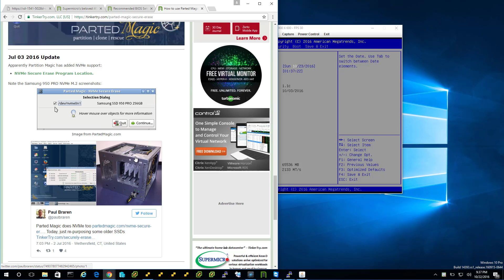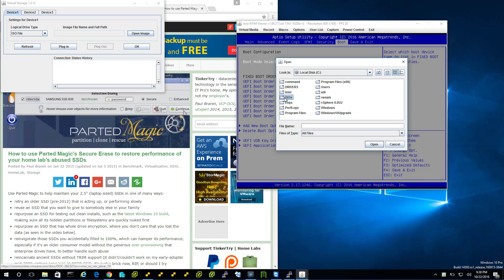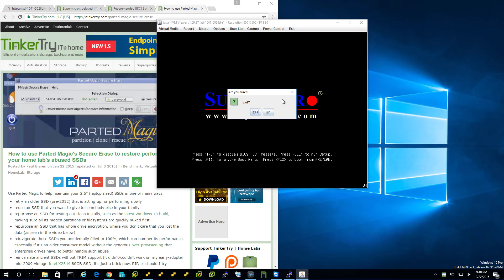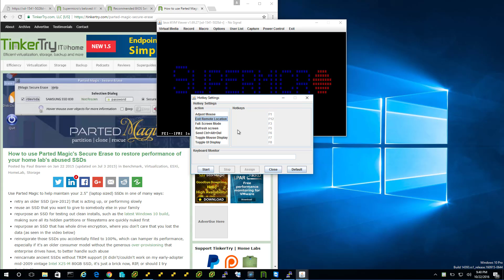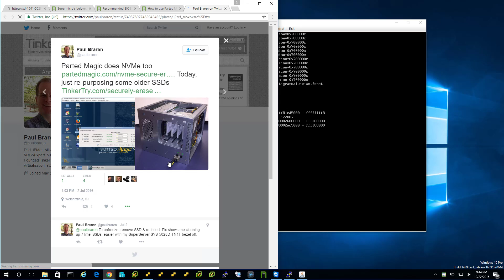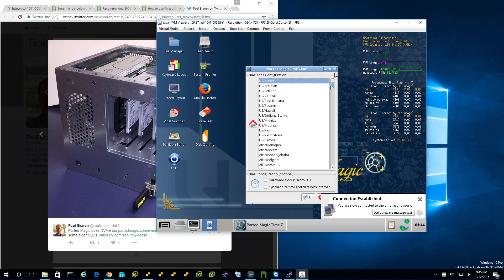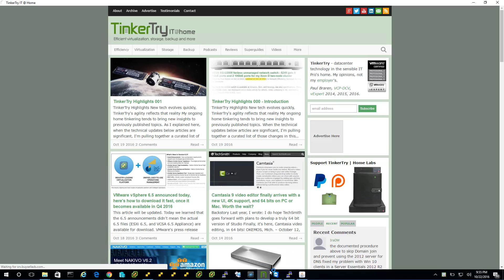How to use Parted Magic's Secure Erase to wipe data from any SSD brand, including PCIe and M.2 NVMe